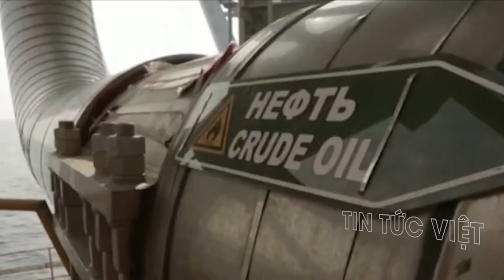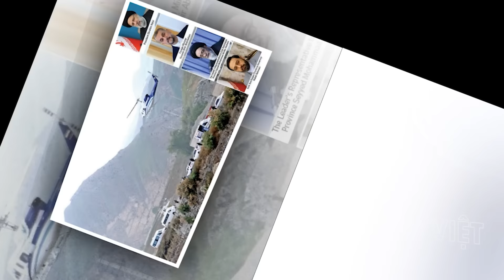Ông Putin đã hành động sau vụ rơi trực thăng thảm khốc chở Tổng thống Iran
Thời sự quốc tế 22/5: Ông Putin đã hành động sau vụ rơi trực thăng thảm khốc chở Tổng thống Iran @TinTucVietOfficial

00:43 Iran xử lý thế nào nếu Tổng thống Raisi gặp chuyện xấu?
03:46 Chân dung Tổng thống Iran tử nạn trong vụ máy bay rơi
05:34 Chiếc trực thăng chở tổng thống Iran rơi là loại nào?
06:56 Giá dầu châu Á tiếp tục tăng sau thông tin "nóng" từ Iran
08:45 Vụ rơi trực thăng chở Tổng thống Iran: Động thái của ông Putin